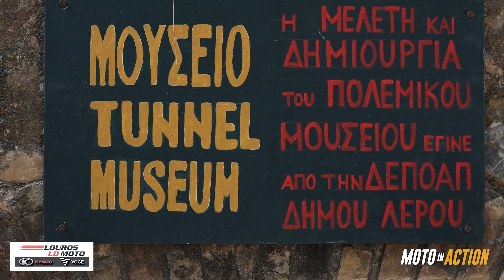VOGE 300RALLY Test Ride Reviiw in Leros Greece island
Σε αυτό το review - test ride  video παρουσιάζουμε την VOGE 300Rally στην αγαπημένη μας Λέρο.
Μια ολοκληρωμένη on off που μπορεί να χαρίσει οδηγική απόλαυση σε εκτός δρόμου συνθήκες και παράλληλα να αποτελέσει πεδίο εκπαίδευσης για ένα νέο αναβάτη μοτοσυκλέτας.
Για την δημιουργία του μεμονωμένου video ευχαριστούμε τον dealer της VOGE και KYMCO